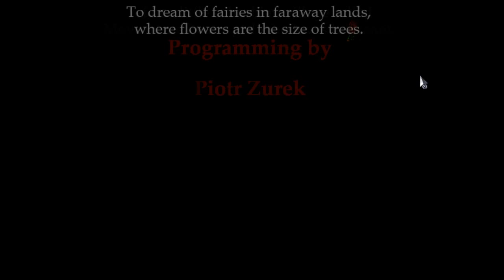Whisper Of A Rose Gameplay - Sly Review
SlyJesse here and today we’re going to take a look at Whisper of a Rose Gameplay. Release in November 2014, published by Degica and made with RPGMaker. This is a game I was really looking forward to for getting some gameplay however the game didn't turn out how I expected it to for the review I wanted to post.